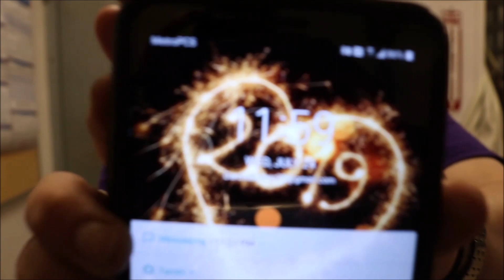NEW MAYBELLINE DREAM URBAN COVER FOUNDATION 8 HR WEAR TEST & FIRST IMPRESSIONS | DARCI SANCHEZ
I hope you like and enjoy it as well as learn something helpful!! Let me know what you think in the comments below 🙃 If you have any ideas or requests of videos you want me to create for you just let me know, I will definitely do it ookkayy!💄 Thank you all for your support and watching my channel 👄💋 See you on the next one 😎 LOve you ALL💞💗

If you're a subscriber you can DM me anytime on Facebook or Instagram 😀

Maybelline Dream Urban Cover Foundation

Thanks,

xoxo Darci ©